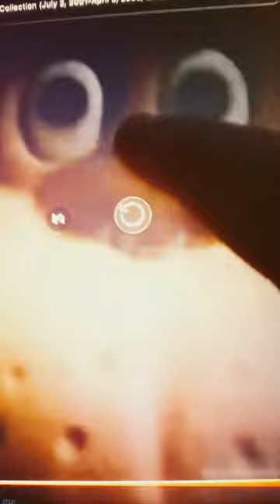Magilla Gorilla Boomerang Shorts